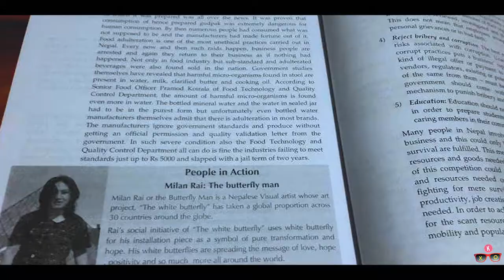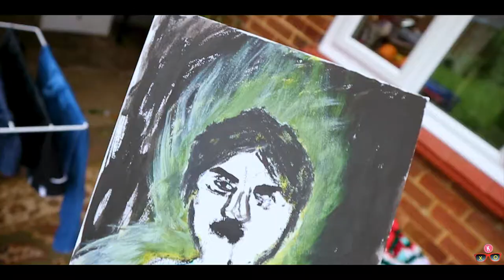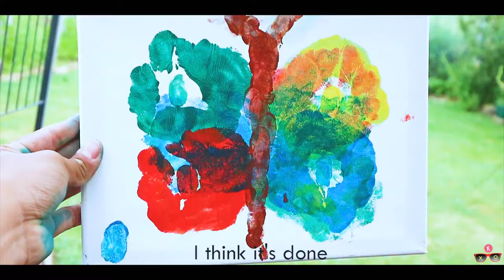Kancha Vlog Ep2: Interview with Milan Rai - Butterfly man (eng sub)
Meeting Nepali artist Milan Rai also known as Butterflyman.

White butterfly.